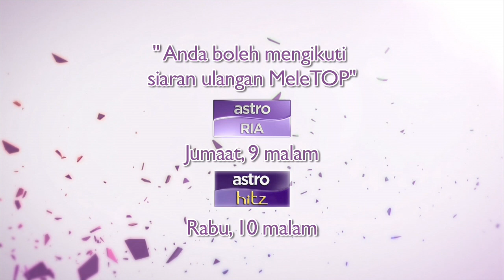MeleTOP - Persembahan LIVE Firman 'Paling' Ep153 [6.10.2015]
Pergh, memang mantap ah vokal Firman ni! Memang rock habis!